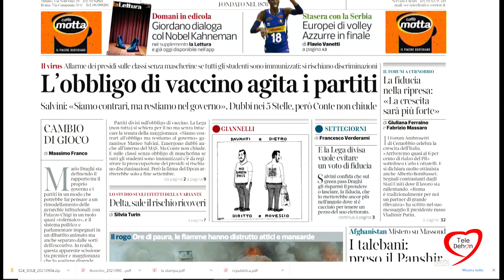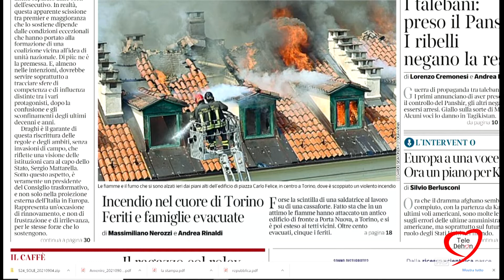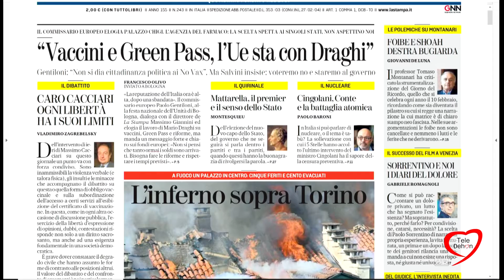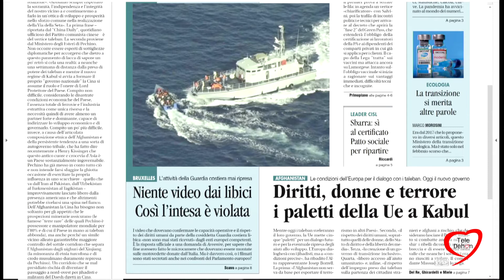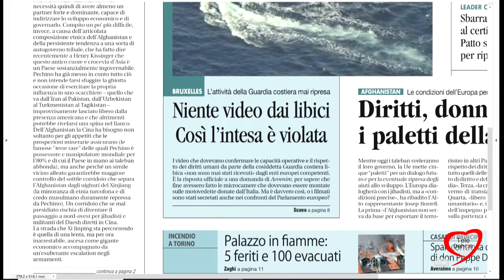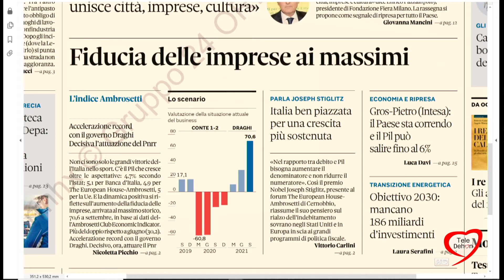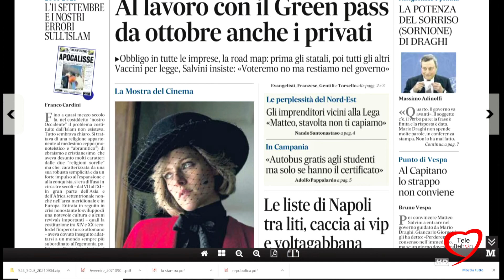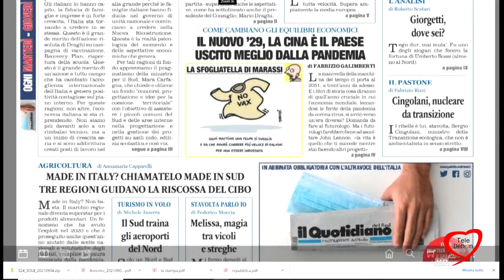I giornali in edicola - la rassegna stampa 04/09/2021